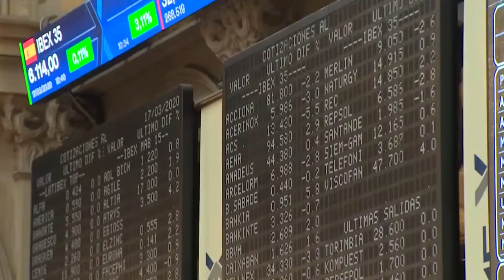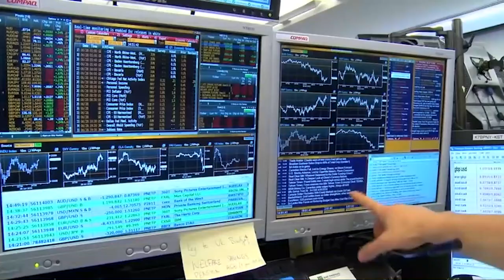El Ibex avanza un 1% tras rebotar desde el soporte cercano a los 7 000 puntos